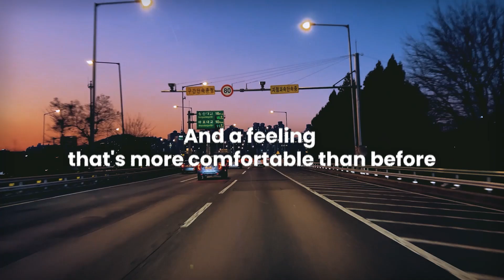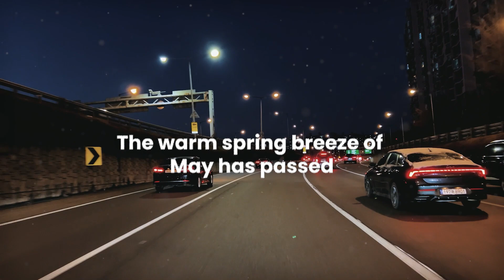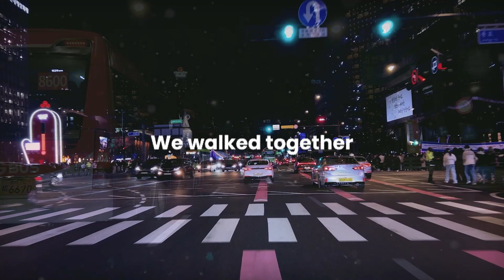Sunnie(써니) - Winter Song(Lyric Video)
Sunnie - Winter Song

서울숲
Seoul Forest

등 뒤로
Behind me

가벼운 발걸음과
With light footsteps

예전보다는 편한 느낌
And a feeling that's more comfortable than before

우리 함께한 시간들
The times we spent together

5월의 따스한
The warm spring breeze of May

봄바람 지나가고
Has passed

길었던 여름도 어느새 잠이 들면
And the long summer falls asleep

한 걸음 두 걸음 조금씩 다가와 준
Step by step, you came closer

두 눈에 담아
Captured in my eyes

Good time is for you

하얀 눈과 함께
With the white snow

이 계절 Coming
This season is coming

추운 겨울 그댈 닮은
A story that resembles you

이야기
In the cold winter

Winter song
Winter song

My babe
My babe

하얀 도시 위 써 내려간
Written on the white city

너와 나의 이야기 잠든 밤
The story of you and me on a night we fell asleep

눈처럼 하얗게 꽃피워가네
Blooming pure white like snow

5월의 따스한 봄바람 지나가고
The warm spring breeze of May has passed

기억에 담아
Kept in memory

이야기 Winter song
 In the cold winter, winter song

My babe
My babe

다 우리 함께 걷던
We walked together

길 위에
On the path

내려 Winter Song
Winter Song falls

너와 함께라
With you

좋은 이 순간
This good moment

다 우리 함께
All together

걷던 길 위에
Walking on the path

내려 Winter Song
Winter Song falls

너와 함께라
With you

좋은 이 순간

Music Producer | The lowkies
Composer | The lowkies
Lyricist | The lowkies, Sunnie
Arrangement | The lowkies
Guitar | JK. Kim
Backing Vocal | Sunnie
Recording Engineer | The lowkies
Recording Studio | ORO Music
Mixing Engineer | The lowkies
Mixing Studio | ORO Music
Mastering Engineer | 정선생
Mastering Studio | NT Music Studio